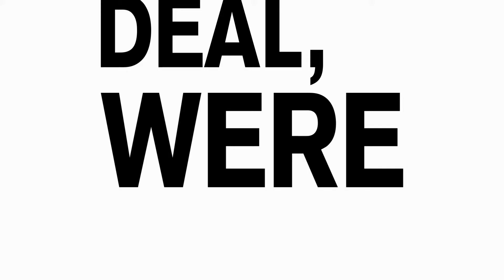Fredericton Used Cars, Wheels and Deals, Bob Wilson – 2014 Jeep Cherokee